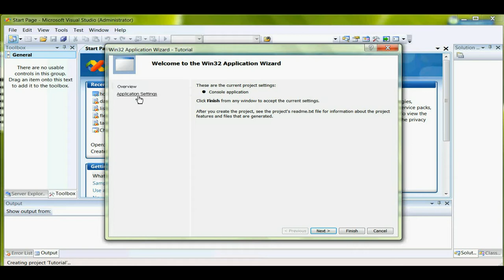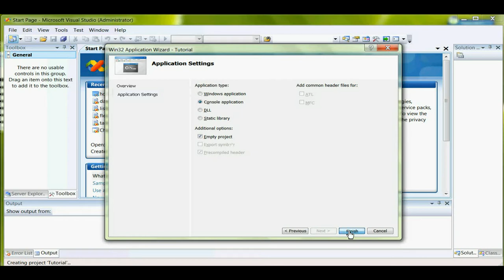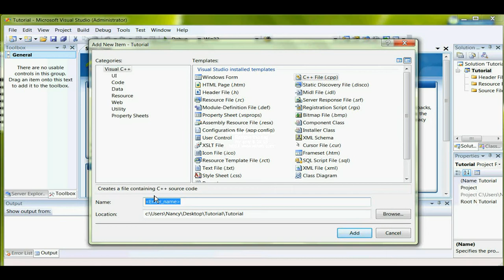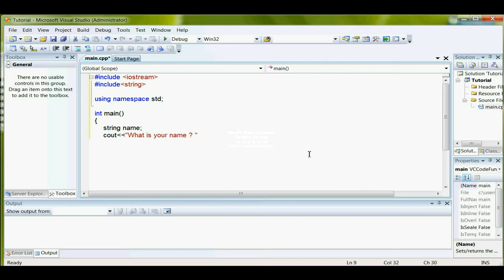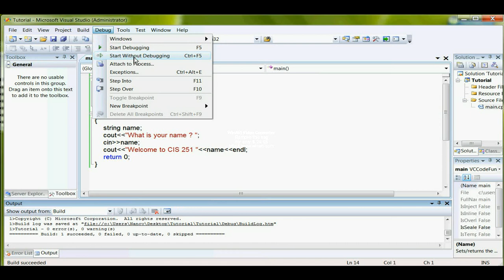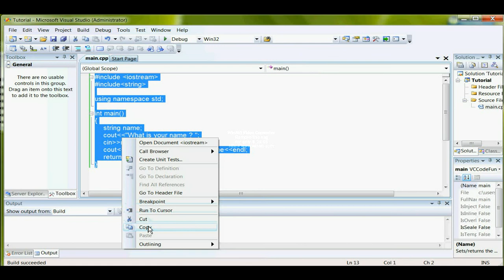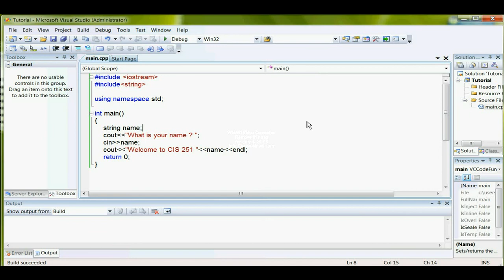visual studio c++ 2008.MPG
How to create a Win32 C++ program in Visual Studio 2008